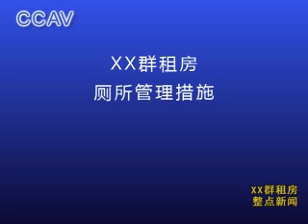胡戈最新恶搞视频《CCAV新闻联播》